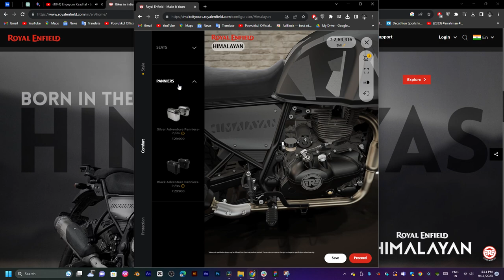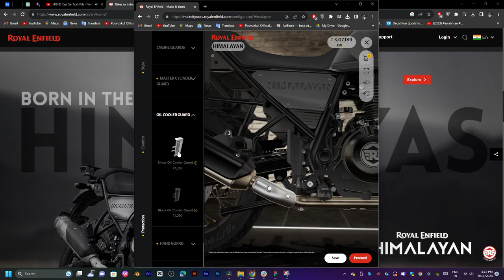himalayan bike accessories